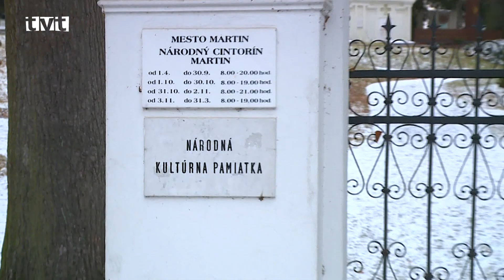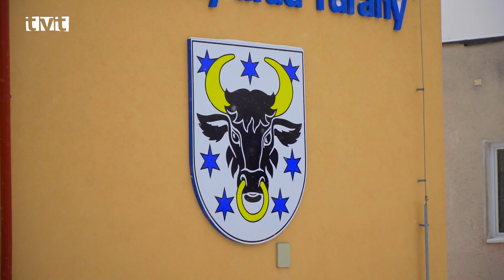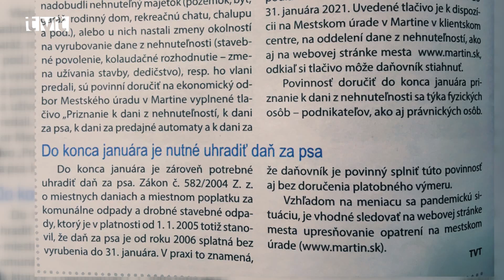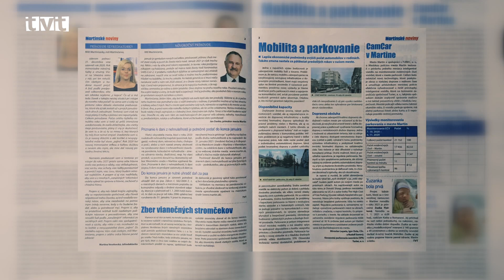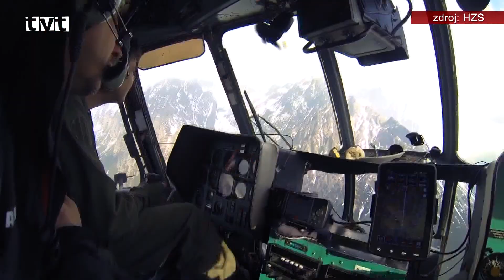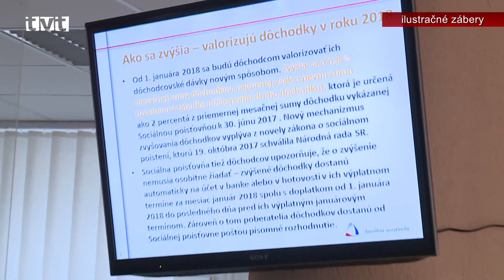Hlavné správy TVT 13.1.2021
Údržba zelene na Národnom cintoríne
Mesto Martin opäť realizovalo údržbu zelene na Národnom cintoríne
Mesto Martin každoročne vyčleňuje finančné prostriedky na obnovu Národného cintorína. V minulom roku to bola čiastka 37.000€ a na základe zákona Ministerstvo kultúry na rovnaký účel vyčlenilo sumu 35.000€. Z týchto prostriedkov bola vykonaná údržba historickej zelene stromolezeckou technikou a upravené boli aj 4 hroby v pamiatkovej podstate. Okrem Mesta Martin majú určité hroby v správe aj Slovenská národná knižnica a Matica slovenská.

Rok 2020 v Turanoch
Aj v Turanoch sa v r. 2020 museli uskromniť, no niekoľko dôležitých úloh bolo splnených
Hoci vedenie susedného mesta Turany, aj spolu s tamojšími poslancami mali na rok 2020 naplánovaných viacero investičných akcií, mnohé museli pre pandémiu koronavírusu odložiť. Napriek tomu, že všetky snahy boli zamerané na ochranu obyvateľstva, niekoľko dôležitých úloh splnených bolo. Okrem iného, podarilo sa zaasfaltovať tri ulice, opravili sa zatekajúce strechy a nový šat dostala ambulancia všeobecného lekára.

Oprava článku v novinách
Oprava chybného článku uvedeného v aktuálnom vydaní Martinských novín

 Do konca januára je potrebné podať priznanie k dani z nehnuteľnosti, ktorá patrí k miestnym daniam. V článku Martinských novín bola uvedená chybná informácia, že do konca januára je potrebné uhradiť daň za psa. Toto však neplatí. Daňovníkom budú doručované platobné výmery. Za chybu sa ospravedlňujeme.

Zmeny v TVT
Televízia Turiec pristúpila k rozšíreniu licencie. Postupne pribudnú nové relácie
Televízia Turiec zaradí v roku 2021 do vysielacej štruktúry nové formáty. K zmene, resp. rozšíreniu licencie pristúpila z dôvodu, že čas a odozvy divákov ukázali, že terajšia programová štruktúru už v aktuálnej dynamickej a rýchlo sa meniacej dobe nepostačuje na efektívnu informovanosť. Postupne v roku 2021 budú do vysielania pridávané nové relácie, v ktorých sa budeme viac venovať kultúre, histórii, športu, chýbať nebude okienko s primátorom, rozhovory s poslancami, zaujímavými osobnosťami, súčasťou bude zdravotné či právnické okienko a iné.

Horská záchranná služba
Táto zimná sezóna je pre horských záchranárov pokojnejšia ako tie predchádzajúce
Táto zimná sezóna je pre pracovníkov HZS iná ako tie ostatné. Lyžiarske vleky stoja a počas tejto zimy napadalo na horách oveľa menej snehu ako inokedy. Celkovo je úrazovosť nízka, zlomeniny a vážne úrazy nie sú zatiaľ v pôsobnosti HZS Veľká Fatra zaznamenané. No hoci sa nelyžuje, Martinské hole sú obsadené stovkami turistov, lyžiarov a sánkarov. Problém v tejto oblasti robí "šantenie" na snežných skútroch a pásové štvorkolky.

Výška odvodov v r. 2021
Živnostník si od nového roku priplatí na odvodoch do zdravotnej a sociálnej poisťovne
Samostatne zárobkovo činné osoby si od nového roku už tradične siahnu hlbšie do vrecka. Rast minimálneho vymeriavacieho základu z 506,50 euro stúpol na súčasných 546 euro, čo spôsobilo aj zvyšovanie minimálnych odvodov do poisťovní. Minimálne zdravotné odvody živnostníka vzrastú na 76,44 eur, a minimálne mesačné odvody do Sociálnej poisťovne na 180,99 eur. Živnostník si teda po novom priplatí na odvodoch takmer o 19 eur.

Zmeny v nákupe z krajín mimo EÚ
Nákupy z krajín mimo EÚ od 1.7.2021 po novom
Pandemická situácia spôsobila, že zmeny v európskej colnej legislatíve nebudú platiť od 1.1.2021. Termín sa presunul až na 1.7.2021. Ak nakupujete v súčasnosti tovar mimo krajín EÚ, napríklad z Číny, daň na zásielky do hodnoty 22 eur neplatíte. Daň sa uplatňuje na tovar nad 22 eur a clo na zásielky nad 150 eur. Prijatá novela o DPH oslobodenie od dane ruší. V praxi to znamená, že ak si zákazník objedná tovar cez internet, ktorého hodnota je nižšia ako 22 eur, bude musieť od 1.7.2021 okrem ceny tovaru zaplatiť aj DPH.